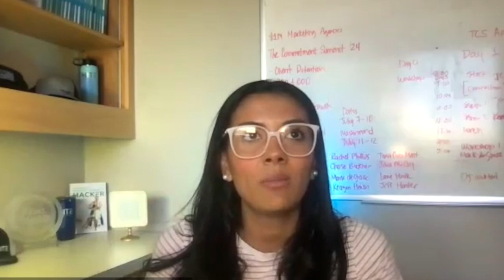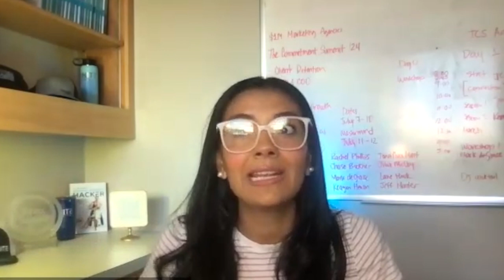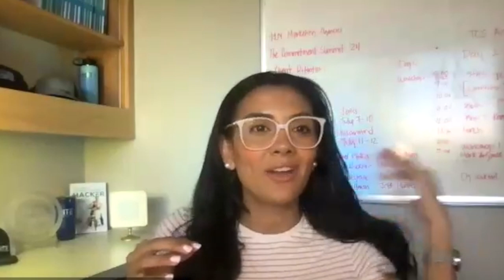Karen Hite Reveals How She Manages Doing Business Within Her Marriage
In this ever-changing, digital age of AI, many people are losing their sense of connection with others. Karen Hite and her husband JC are on a mission to change that.

In this episode Spencer dives into Karens background, how she got started in GoHighLevel, the pros and cons of going into business with your significant other, and why she started putting together events and masterminds.

What is WAVV?
WAVV is an embedded multi-line dialer in HighLevel. We allow you to capture, nurture, and close more deals than every before. Check us out!